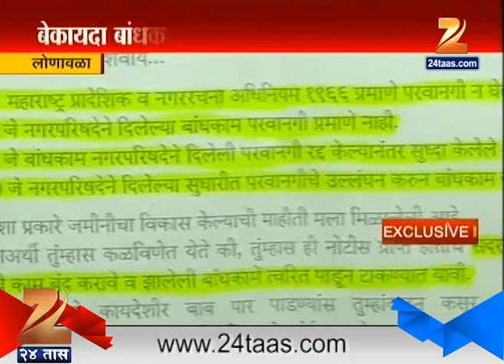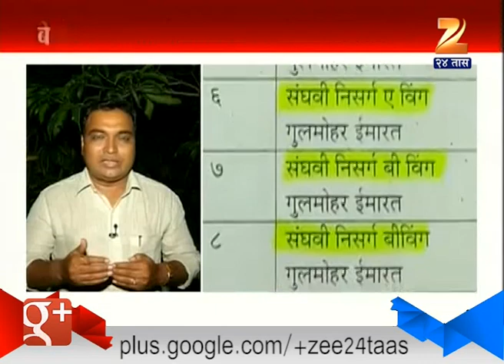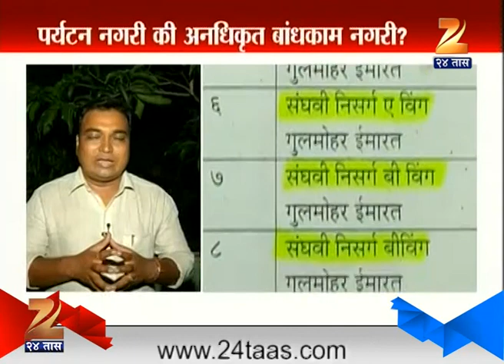Lonaval | Lots Of Illegal Construction